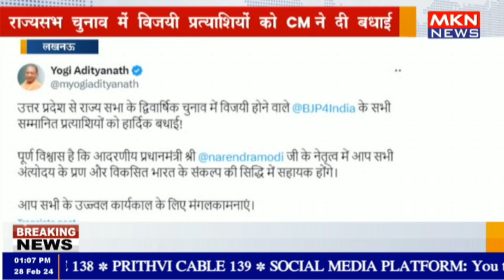लखनऊ - राज्यसभ चुनाव में विजयी प्रत्याशियों को CM ने दी बधाई